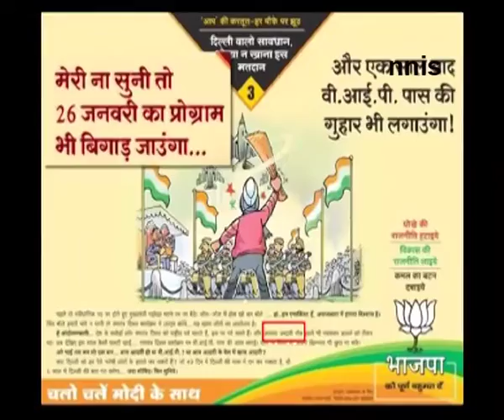Kejriwal To Move Ec Against BJP Advert Targeting His Caste